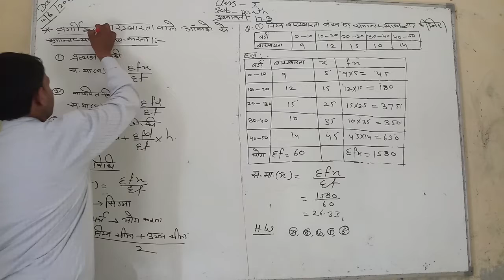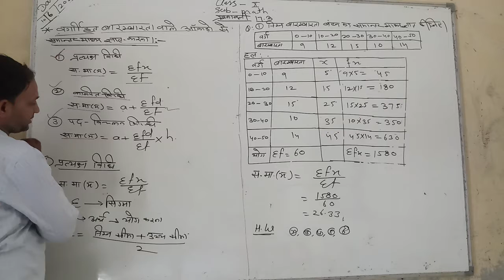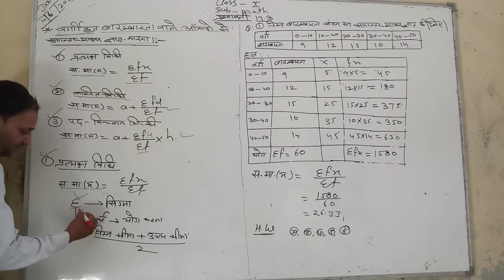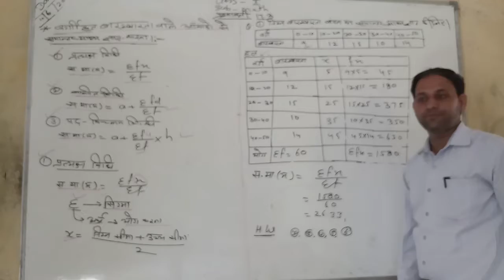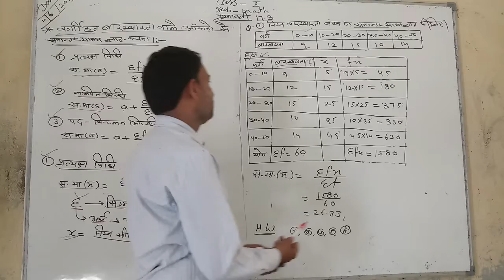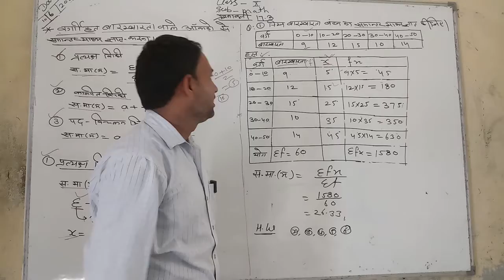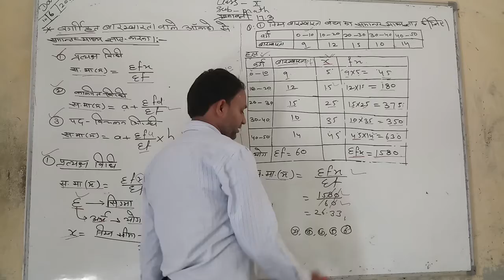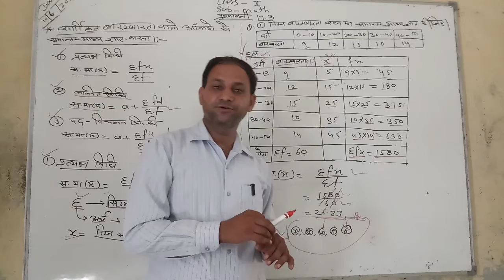Prashnawali 17.3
Mathematics